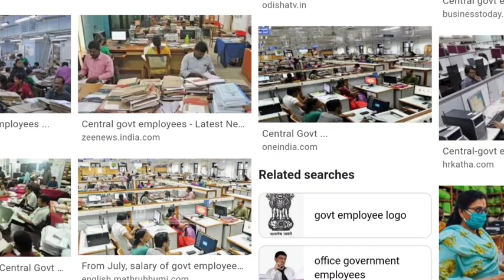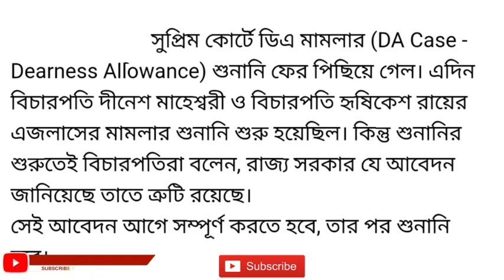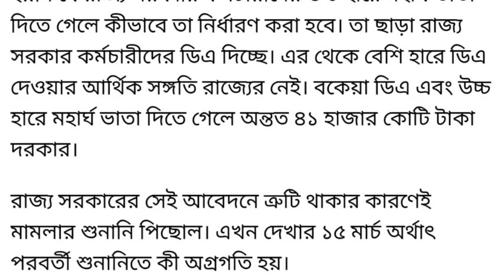DA case update today।16 january 2023।D.A case news।DA news today।Wb da case update।da case update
D.A case today।DA news westbengal।Westbengal Govt Employees Increment 2022।Westbengal DA Latest News।da news today।

DA( Dearness Allowence) for west bengal (WB) government employees latest news updates  discussed in this video।The state government has not announced expensive allowance or DA even after the new year. As a result, the anger of retired government workers, teachers and educators is increasing. This time, a teachers' organization sent a letter directly to Chief Minister Mamata Banerjee demanding the announcement of DA. Otherwise, they do not get special benefits. State government employees have been receiving salaries in the new infrastructure under the Sixth Pay Commission since January 1, 2020. The government did not announce the DA then. However, from January 1, 2021, 3% DA has been given. However, no new installment of DA has been announced this year. As the DA has not been announced in the new installment, it is alleged that the pay gap between the central government and the state government employees has crossed 26 percent. An official with the Confederation of State Governments Employees said there was growing frustration among government workers over the non-announcement of the DA. Besides, there are doubts whether the DA will be announced this year at all. A case is also pending in the Calcutta High Court against DA. today some retired teacher has written a letter to west bengal chief minister Mamata Banerjee.

Topics Covered:
1) west bengal da news

2) west bengal da news update

3) west bengal government da news

4) da in west bengal 2022

5) da in west bengal government

6) da west bengal latest news

7) da news in west bengal today update

8) da update in west bengal

9) da for west bengal govt employees

10) west bengal da news